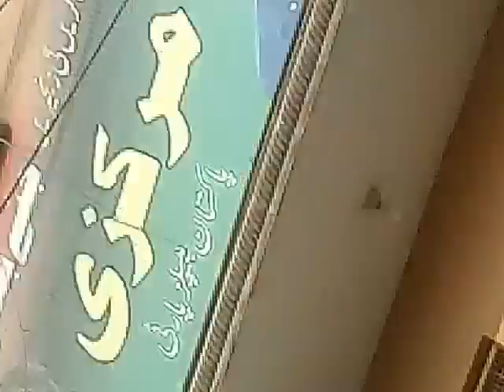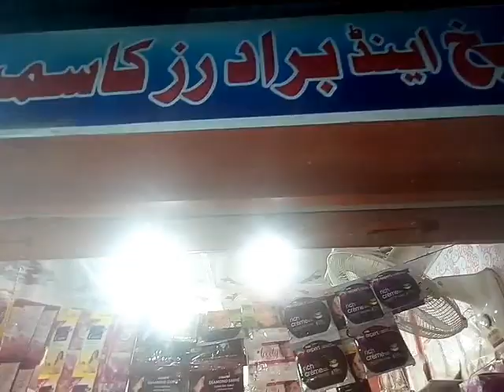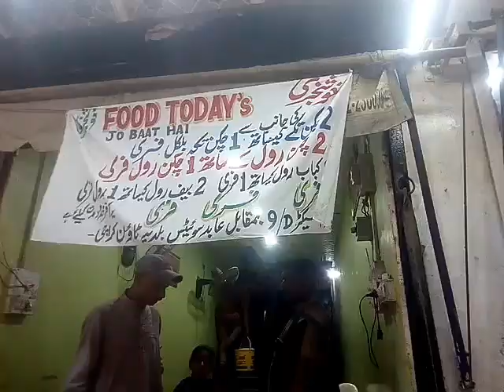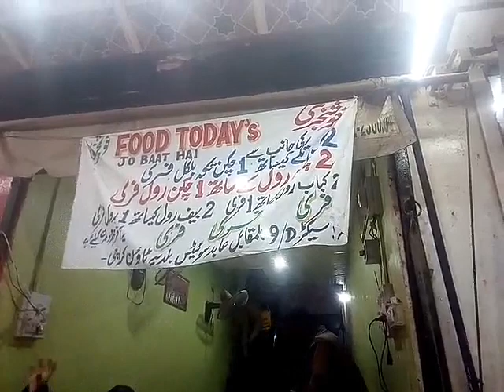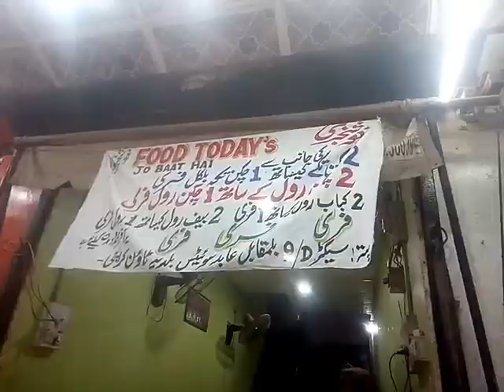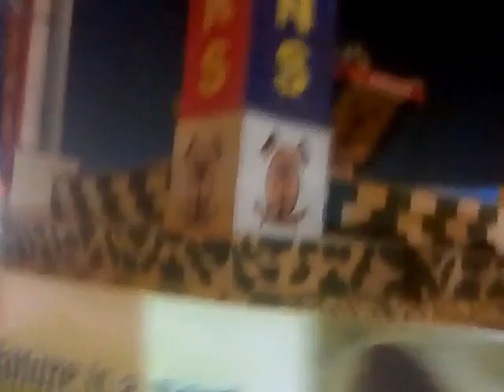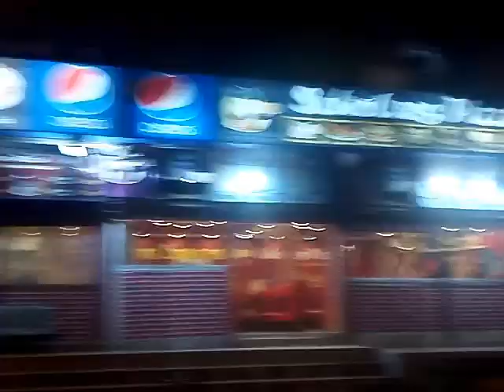road trip vlog Eman yousuf